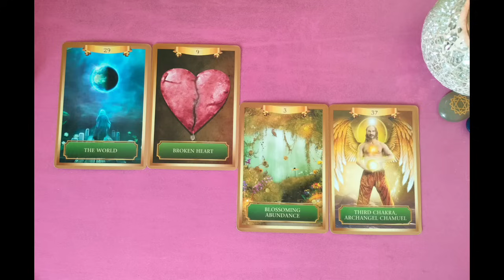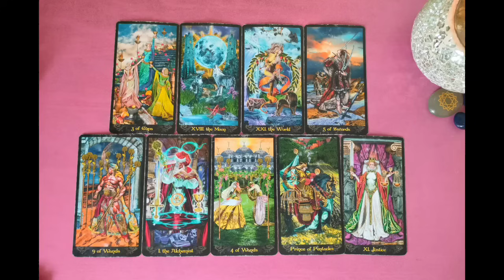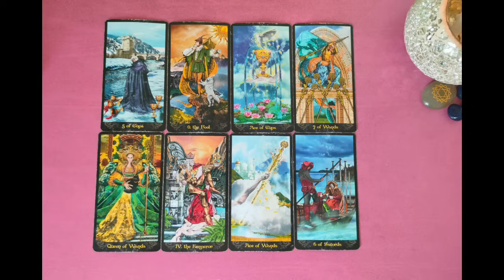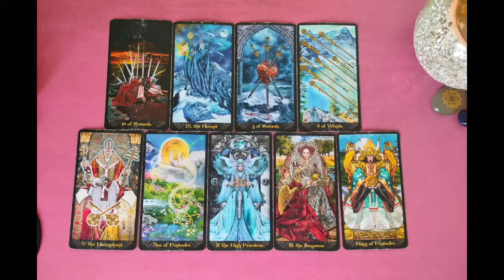CURRENT ENERGY DIVINE MASCULINE/FEMININES